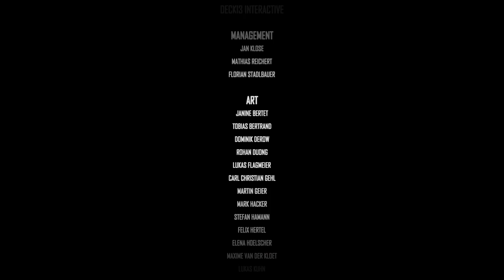Brain Surge NG Final Boss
First playthrough finding all the hidden loot and being a boss while doing so.